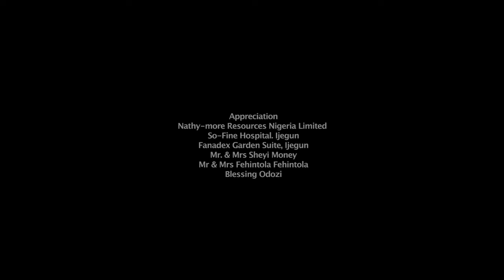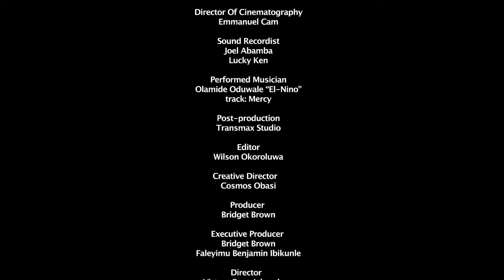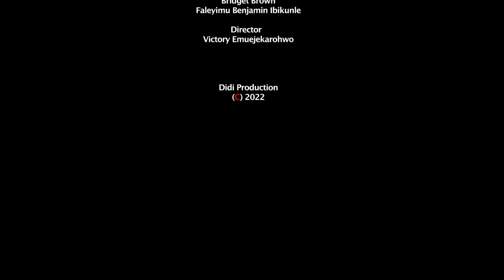A DARLING FOR ME (NEW) TOOSWEET ANNAN, BIMBO ADEMOYE - BEST NOLLYWOOD MOVIE - NIGERIAN MOVIE